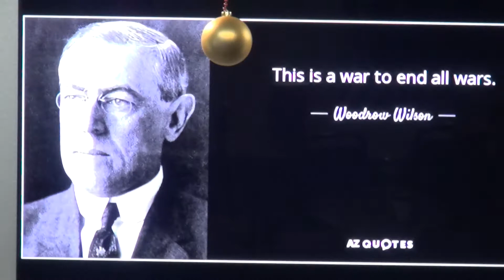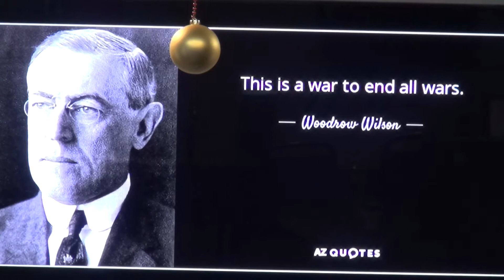Part 30: The United States of America in the End Times Story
This week, Pastor Ryan and his class continue their exploration of historical events that together, over centuries, have led--remarkably--to the rise of the last-of-the-Last-Days hegemon, the United States of America... and we continue to tie in the historical processes that we've been studying with Revelation's so-called "Four Horsemen of the Apocalypse".  Tonight, we begin our discussion of one of the most impactful outcomes of the Paris Peace Conference that ended the First World War--the League of Nations--with a look at just how far back the roots of world government go...

AMAZON END TIMES BEST-SELLING SERIES!
Check out Pastor Ryan's book series, which covers the entire topic of the last of the Last Days.